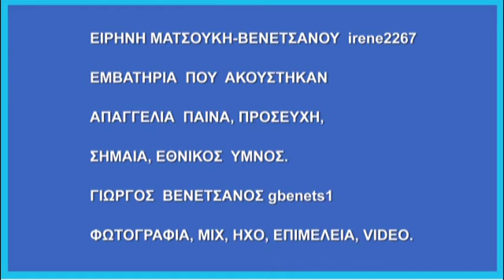Oropos,25 Martiou 2012, Irene Matsouki - Venetsanou, irene2267.mpg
Oropos,25 Martiou 2012, Irene  Matsouki - Venetsanou, irene2267